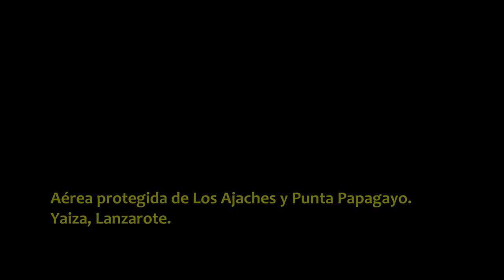VSC - Área protegida de Los Ajaches y Punta Papagayo - Yaiza, Lanzarote - HD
Vídeo de la serie VOLANDO SOBRE CANARIAS con un paseo aéreo en la zona de la costa del área protegida de Los Ajaches y la punta Papagayo, un espacio natural protegido ubicado en la costa sur del municipio de Yaiza en la isla de Lanzarote, amenizado con música libre de derechos del grupo Silent Partner "North". PROPIEDAD DE MAS VIDEOS Y FOTOS AÉREAS DEL ARCHIPIÉLAGO EN LA WEB DE FOTOS AÉREAS MAS COMPLETA DE CANARIAS.